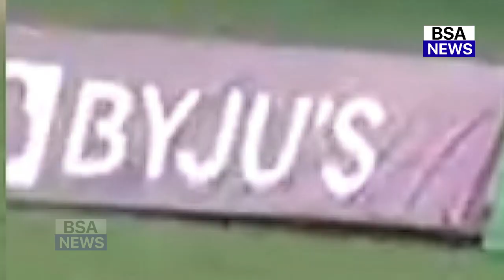India Vs Netherlands Full Match Highlights | Ind Vs Ned T20 World Cup full Highlights | Suryakumar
India Vs Netherlands Full Match Highlights | Ind Vs Ned T20 World Cup full Highlights | Kohli Ashwin